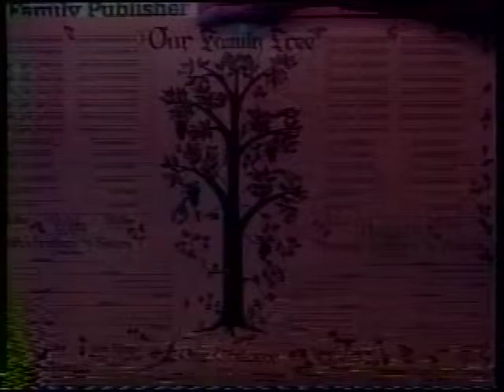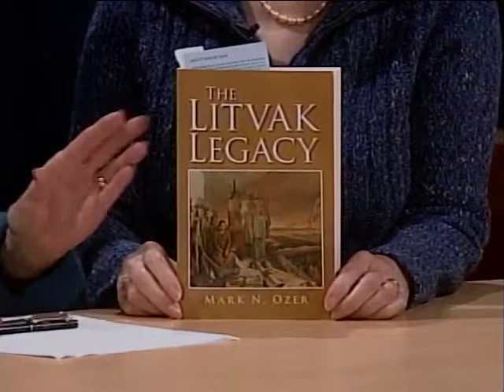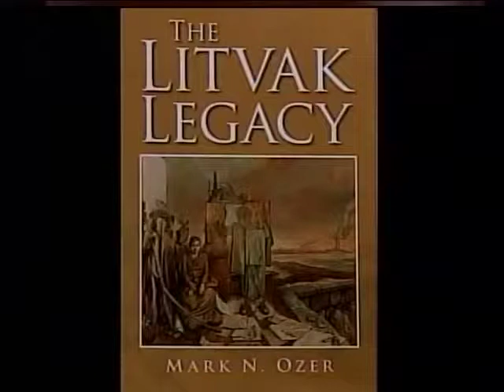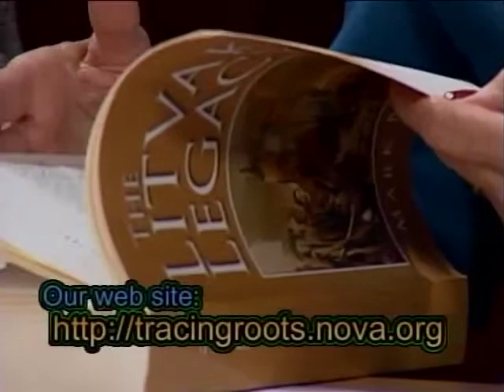Roots 200 The Litvak Legacy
Mark N. Ozer would talk about his new book The Litvak Legacy.

Sidney Sachs